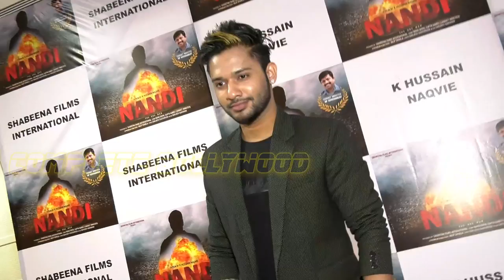Launch Announcement Of The Film ‘Nandi’ On The Life Of BJP Minister Nand Gopal Gupta